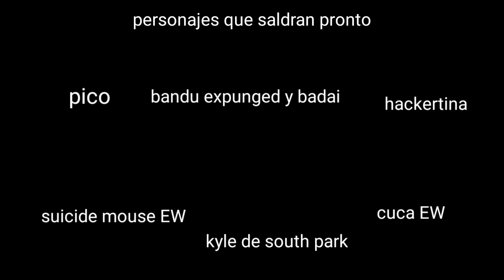Las aventuras de bambi y dave Cap 1, Bambi EW y "dave odian a los furros"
este ep esta basado en un video de un canal que no me acuerdo como se llama Xd